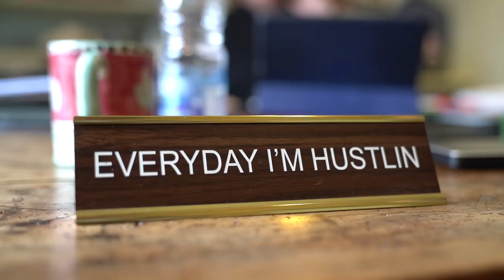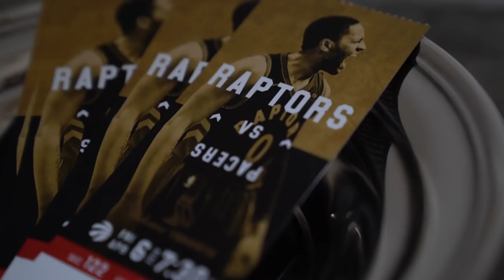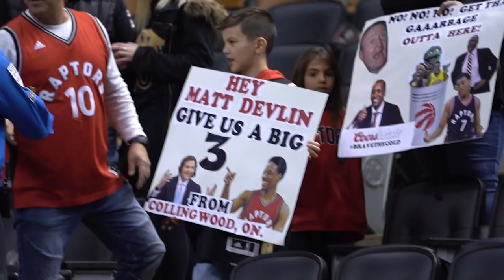Gameday pres by Sport Chek - Matt Devlin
From our team staff, hosts, media personalities & fans, everyone prepares for Raptors gameday in a unique way. Introducing, Gameday, an in-depth look at what fuels the people who fuel the game we love.